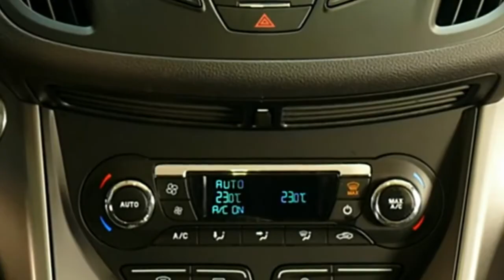Ford Kuga Trend WPM470 Autohaus Wissmann